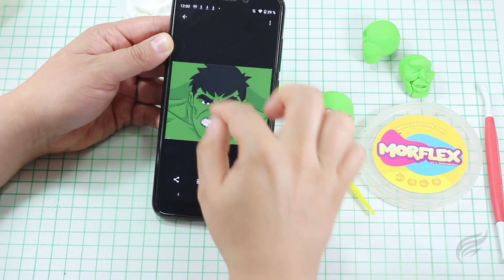ESCULTURA DE CARAS /DETALLES Y PARTES DEL ROSTRO HUMANO 🎭 | CURSO DE MODELADO 9/10 Tutorial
Bienvenid@s a nuestro Curso Rápido de Modelado, en este vídeo realizaremos los DETALLES DE LA CARA paso a paso.
Para nuestros tutoriales, usamos Morflex Plastilina Ligera pero también puedes utilizar plastilina, arcilla, porcelana fría, polymer clay o foamy moldeable.

🎈Nuestras redes